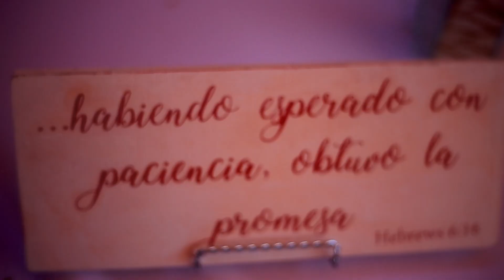Boda Jessica&César HighLight (Manzanos, San Felipe,Gto.)